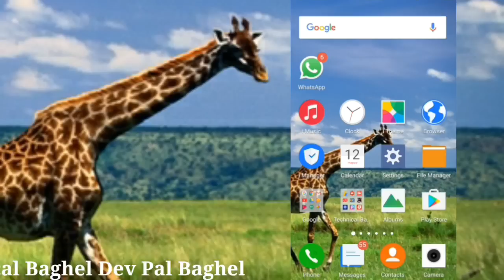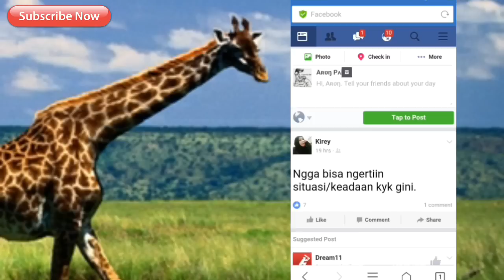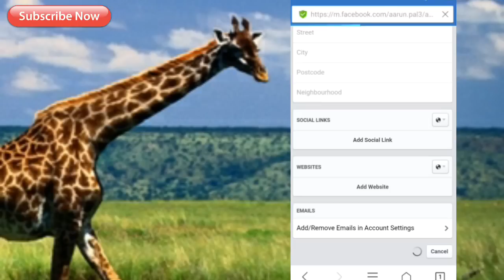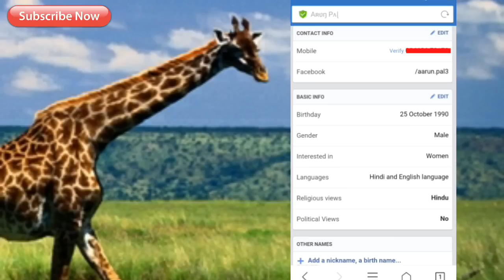How to hide mobile number on facebook Account Best Trick || In Hindi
Hello frend
Sikhe facebook par apki id hai or aap apne number ko facebook se hide karna chahte hai toh aaj ke topic mai maine yahi sikhaya hai mobile ko hide kar sakte hai agr aap chahte hai ki apka number wo hi log dekh sake jo apke frend hai toh aaj ap dono trick sikh jao ge so frend plzz video last tak jarur dekhe video pasnd aaye toh like ka button jarur dabaye

whatsapp पर दोस्त की फोटो बदलने का सच वीडियो